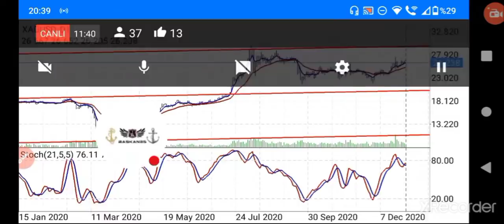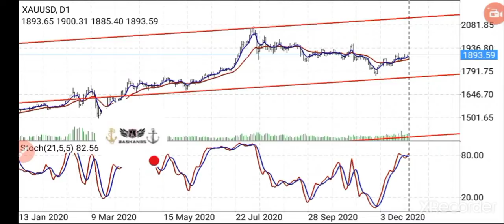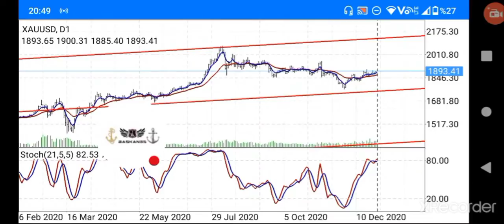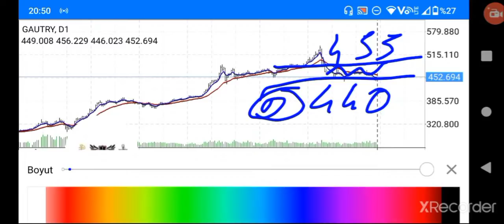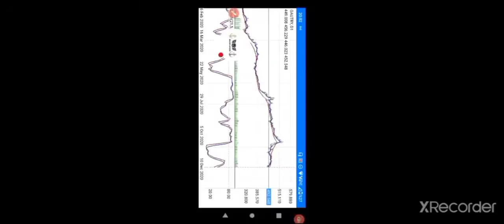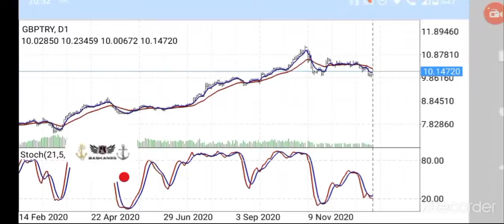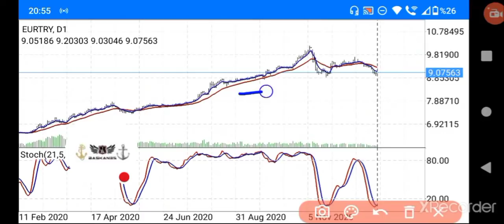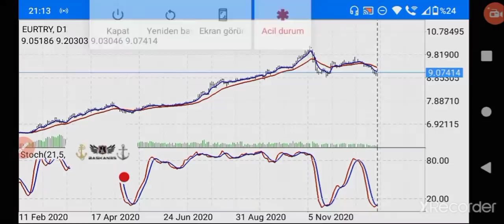Başkan35'in 2021 yılı uzun vadeli altın,gümüş,euro tl,sterlin tl teknik analiz tahminleri. (Ekonomi)